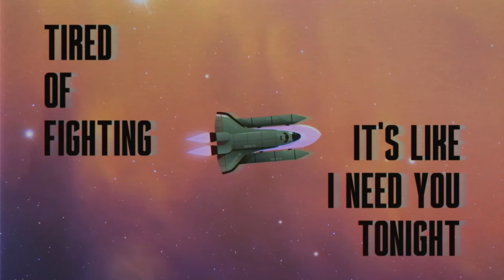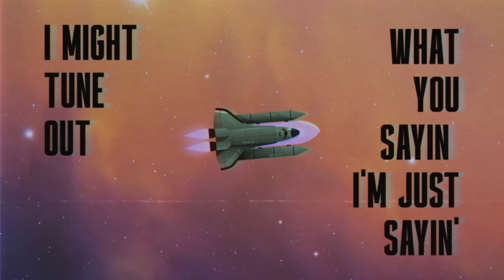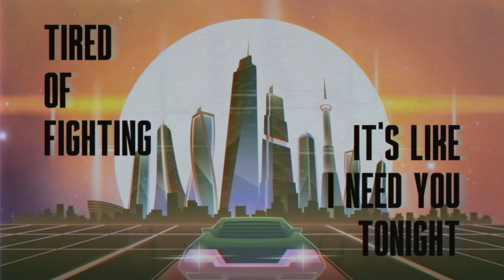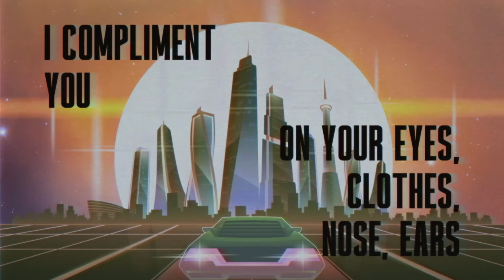"here 4 me" - Chow Mane, VERA, Moophs (Official Lyric Video)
"but first I need to heal these scars etched onto my heart that I buried in the backyard"